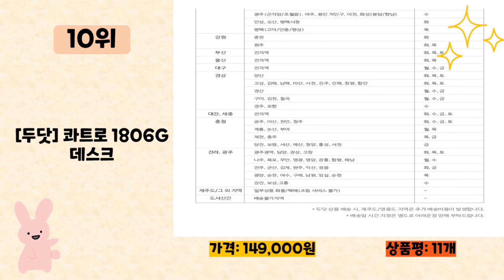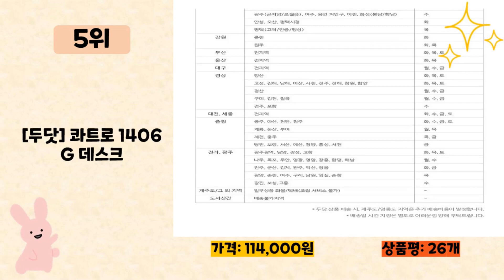두닷 사기 전에 이 영상 먼저 보세요! 2024년 인기 많은 두닷 추천 TOP10 / 구매후기, 판매량, 가격이 모두 반영된 최신 순위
2024년 판매량이 높은 두닷 추천 TOP10을 소개합니다.

♥9위   [두닷] 콰트로 에어 1206 데스크  [  159,000원  ]

♥2위   두닷 [두닷] 밀라노 1500 북선반(5색상) 책장/책꽂이책장  [  119,000원  ]